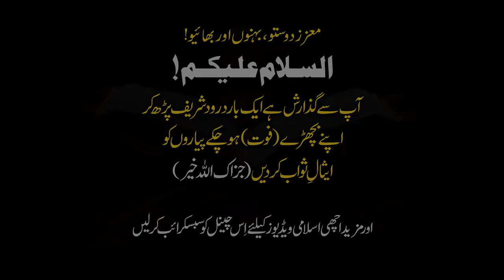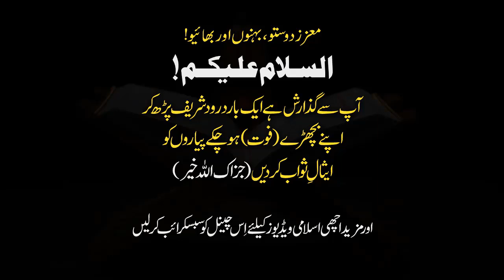Quran Main Jannat Ka Waqia Jannat Ki Haqiqat Kia Hai Dr Israr Ahmed Bayyan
• Top Bayyan By Dr. Israr Ahmed •

israr ahmed,
dr israr ahmed official,
dr israr,